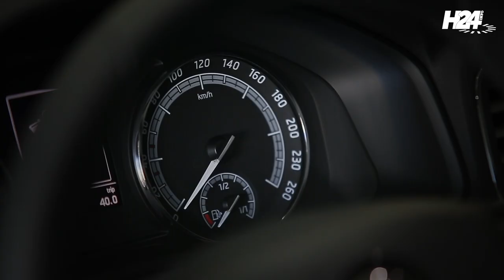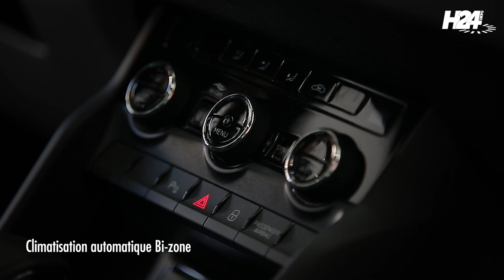La nouvelle Skoda Karoq